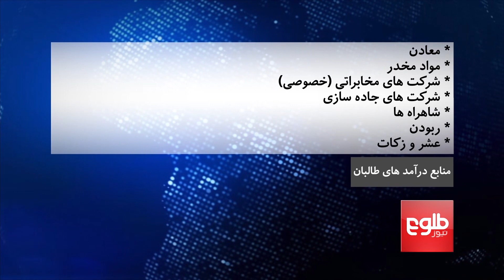Analysts Call On Govt To Target Insurgents' Funding Sources